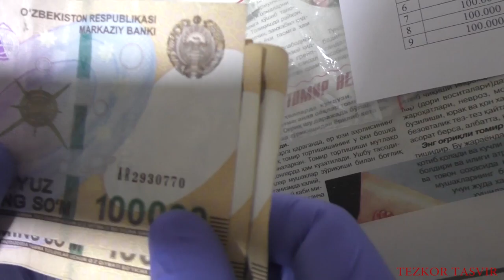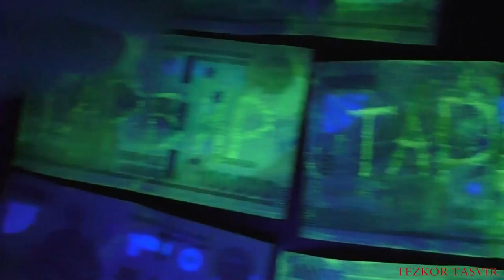Samarqandda “prava” olib berishni vaʼda qilgan shaxs qoʻlga olindi